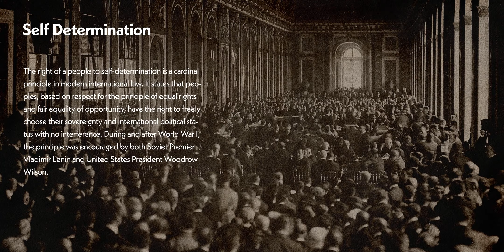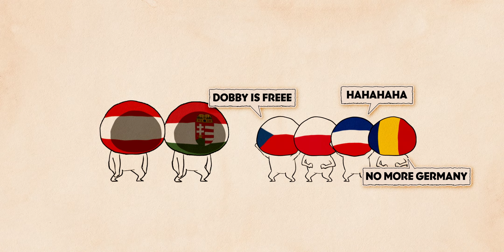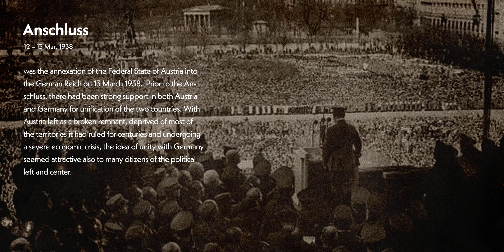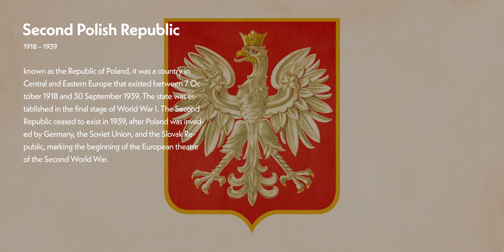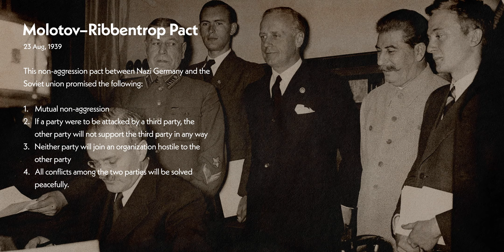💀 The Thrilling Countdown to WWII | WW2 EP 2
World War I was absolutely catastrophic, no doubt about that. Even the winners of the war were basically broke and about to have their entire country collapse, let alone the losers.
This was so horrifying that the world would do ANYTHING to avoid another conflict.

Unfortunately, this very attitude was what emboldened Germany to push and push and push the envelope until Europe had no choice.